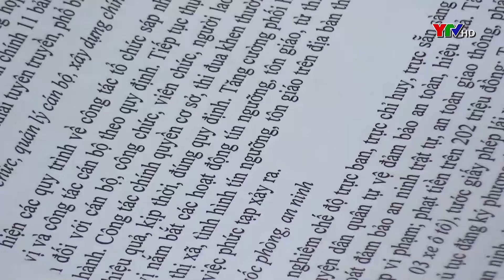UBND thị xã Nghĩa Lộ triển khai nhiệm vụ tháng 8/2022